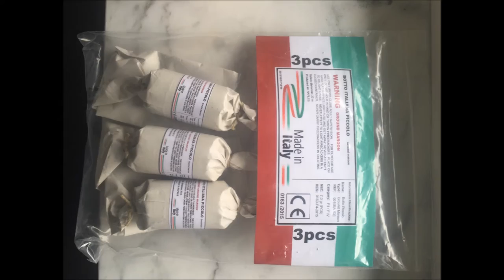Botto Italia Picollo